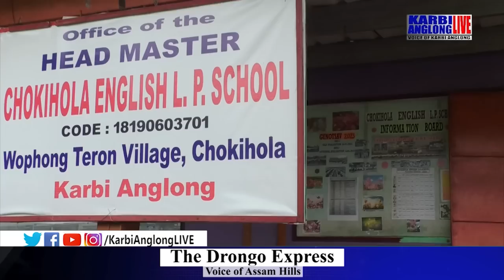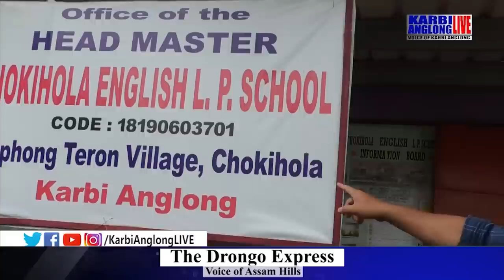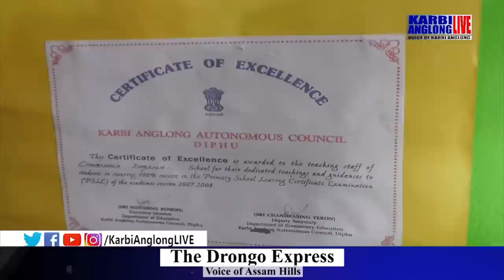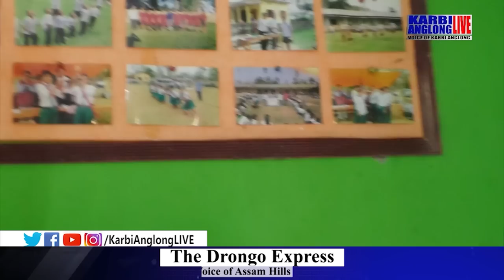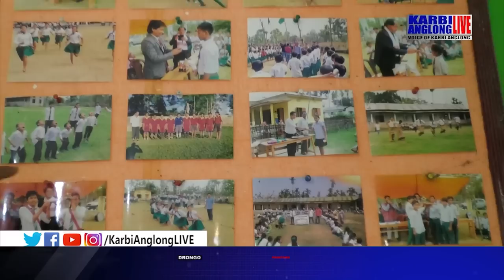Karbi Anglong best English L.P & M.E Chokihola School along an KAL channel ahin pen kahumri dam.